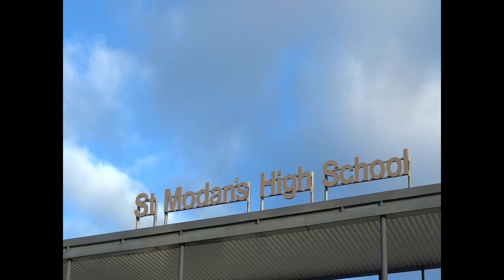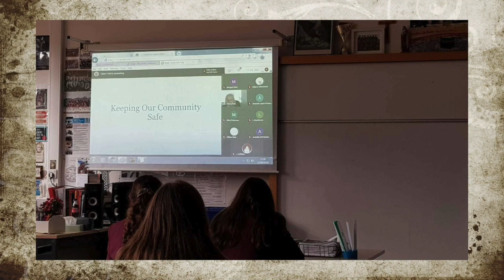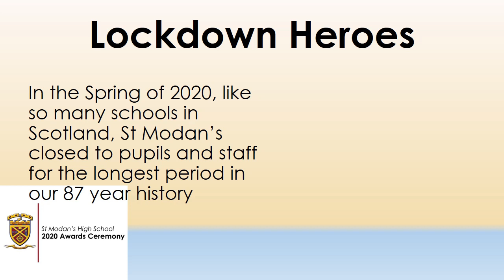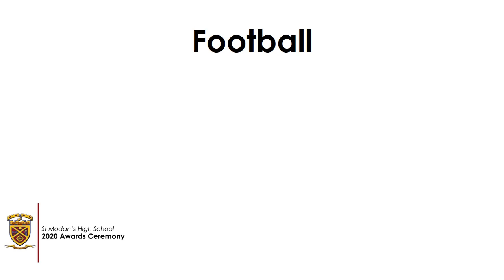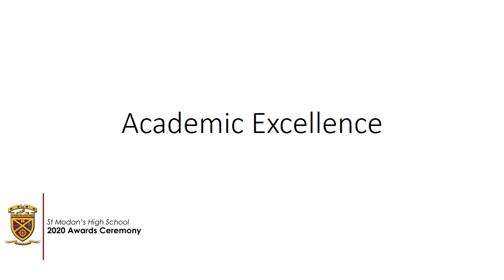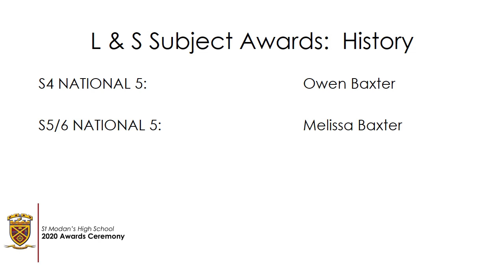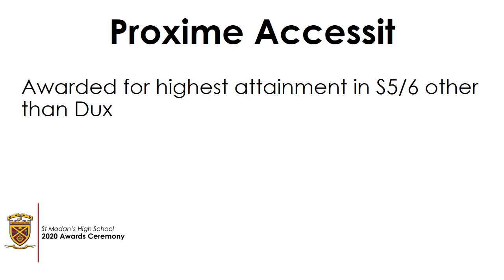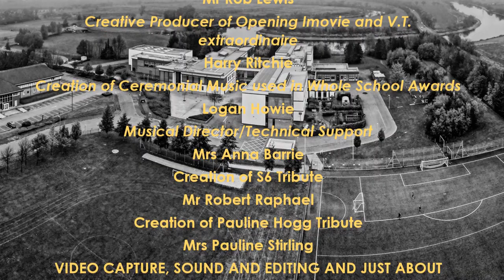Awards Video 2020